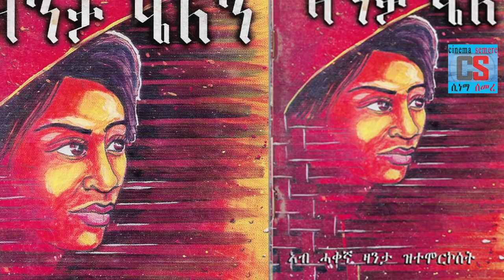Eritrean story zanta helen || ዛንታ ሄለን ኣብ ሓቀኛ ታሪኽ ዝተመርኮሰት ብጸጋብርሃን ጎይትኦም ልቢ ወለድ ዛንታ- cinema semere #3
Eritrean story zanta helen || ዛንታ ሄለን ኣብ ሓቀኛ ታሪኽ ዝተመርኮሰት ብጸጋብርሃን ጎይትኦም ልቢ ወለድ ዛንታ- cinema semere #3 Cinema Semere  Entertainment Tigrigna Channel.

Eritrean story zanta helen ዛንታ ሄለን ኣብ ሓቀኛ ታሪኽ ዝተመርኮሰት